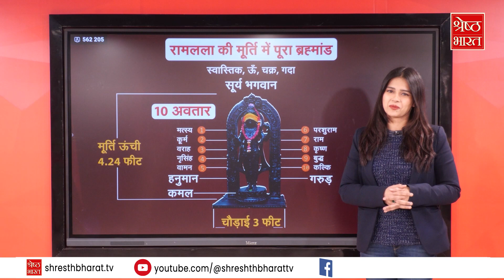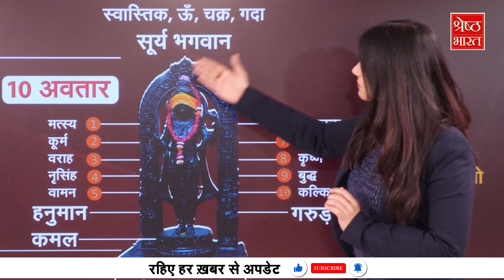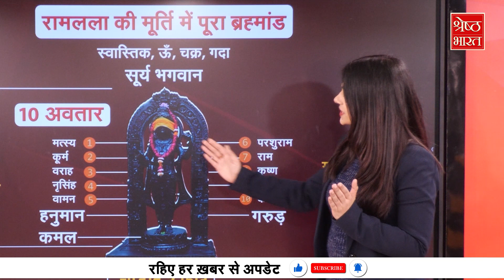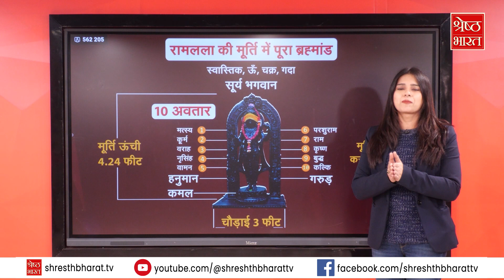Ayodhya Ram Mandir: रामलला की एक मूर्ति में विष्णु के 10 अवतार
रामलला की ये मूर्ति 5 वर्षीय बाल स्वरूप में बनाई गई है, जिसमें रामलला के बाल रूप को पत्थर से बने कमल पर विराजमान दिखाया गया है… मूर्ति पर विष्णु के 10 अवतार, ॐ, स्वास्तिक, शंख-चक्र भी मौजूद हैं..

This idol of Ramlala has been made in the form of a 5 year old child, in which the child form of Ramlala is shown sitting on a lotus made of stone… 10 incarnations of Vishnu, Om, Swastika, Shankha-Chakra are also present on the idol.